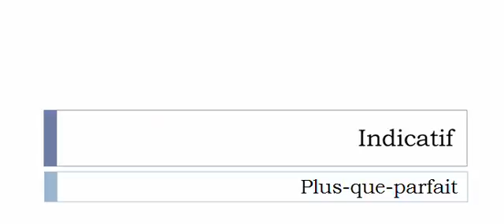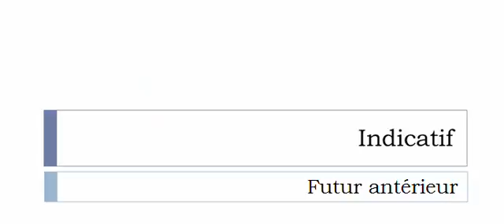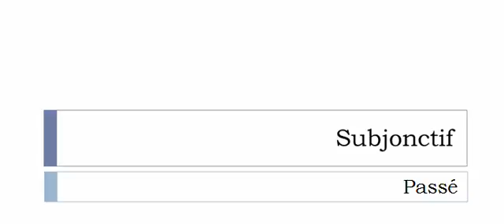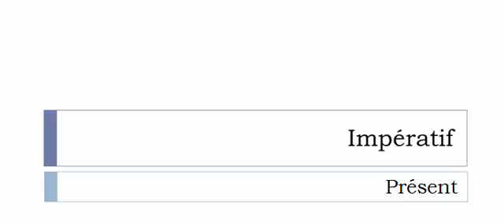Learn French conjugation with me # Verb = Déstabiliser